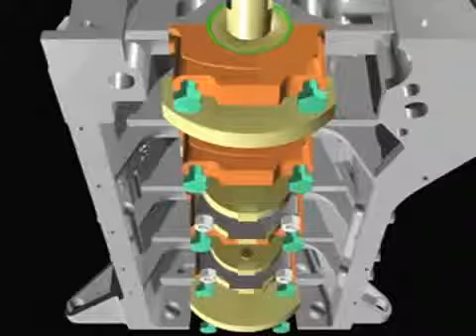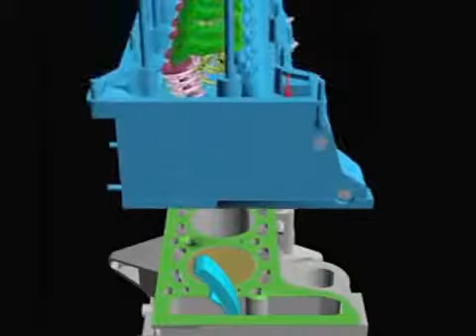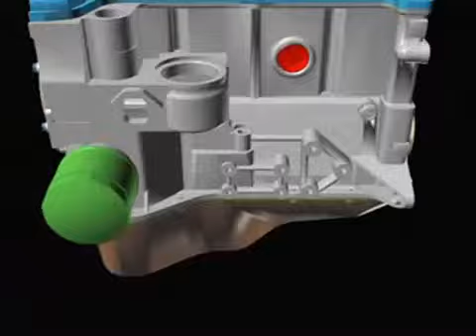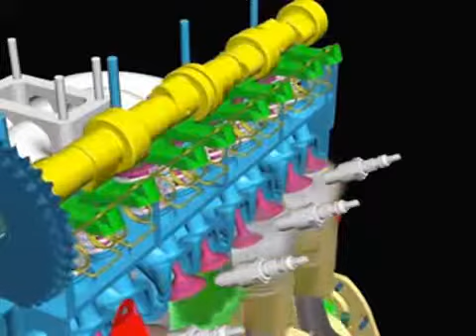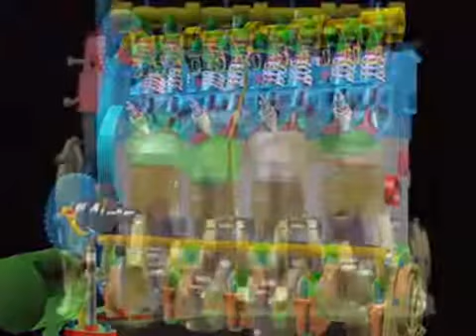Car engine main structure components 3D animation Google Chrome2